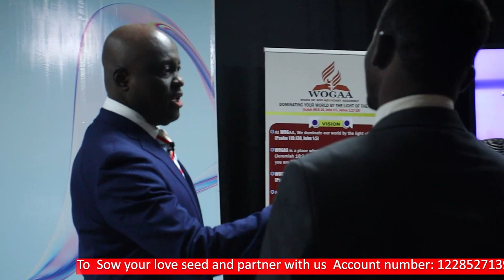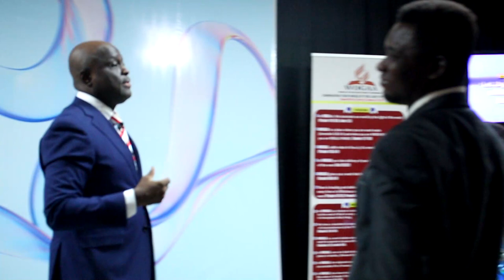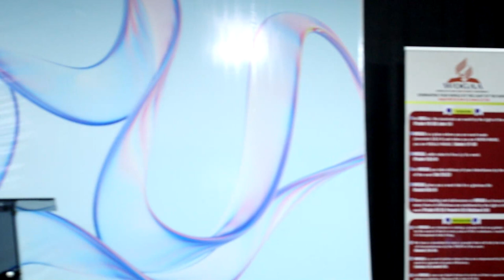Engaging The Power Of The Word For Supernatural Triumph.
Pastor Abel Dingamaji//Lead Pastor Word Of God Abundant Assembly.

Be Blessed By This Life Transforming Message As Our Lead Pastor, Pastor Abel Dingamaji Takes Us On A Journey To A World Of Supernatural Triumph.